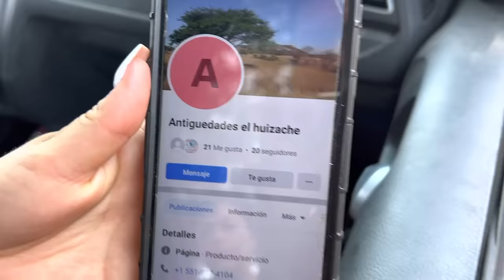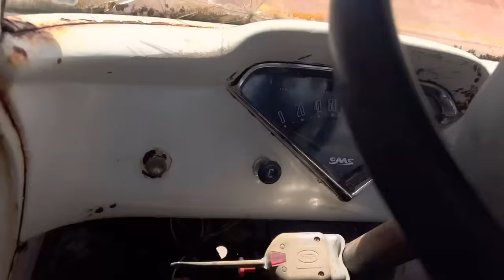No se si esto fue un buen negocio !